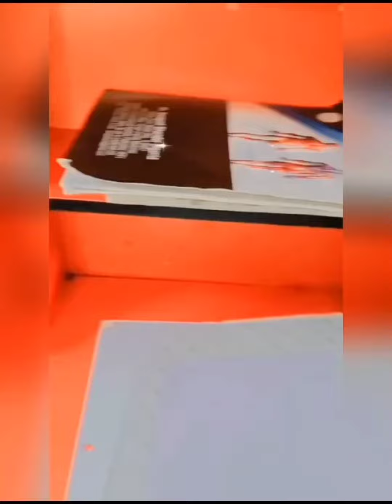Table clean and decoration😍 ||Mim Jannat